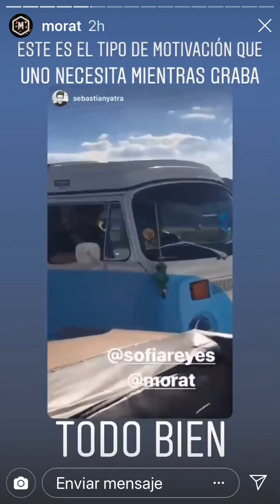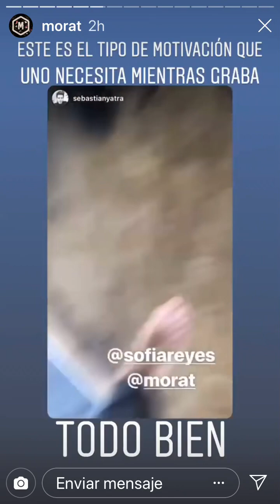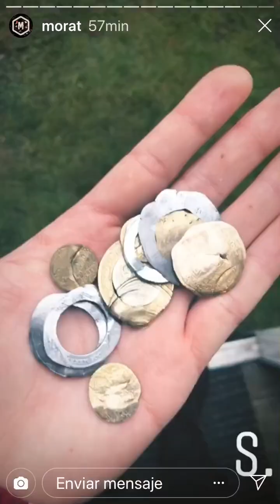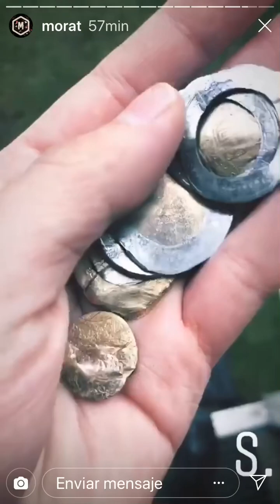Morat viaje con Sebastián yatra